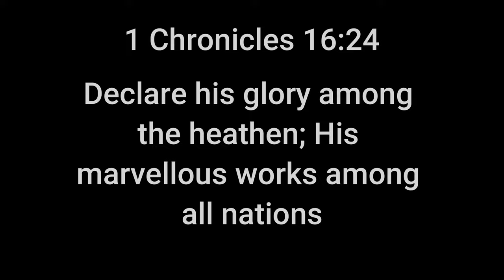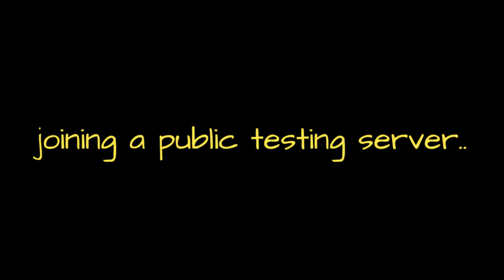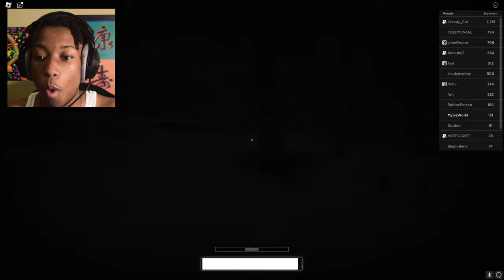USING A KNIFE AND A CRUCIFIX AGAINST CHAIN! | Chain (Roblox)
神第一 "GOD FIRST"
1 Chronicles 16:24
Declare his glory among the heathen; His marvelous works among all nations.

I personally thank god for leading you to this video and I personally thank you for clicking on the video IM SUPER GRATEFUL to have you here :)